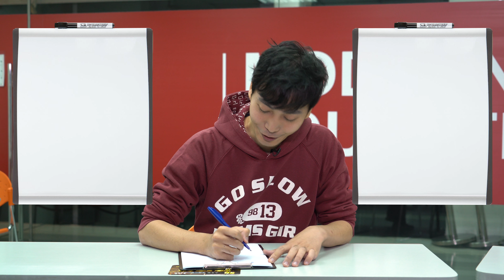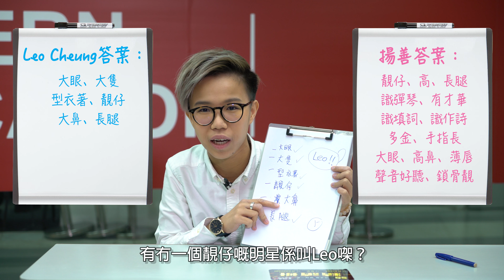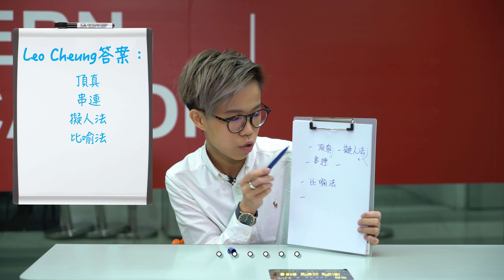《名師邊個答快啲 2：Leo Cheung VS 揚善》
Leo係男神？揚善問Leo點解咁多「飯」？🤷🏻到底佢地啲答案係咩？
Leo Cheung 生物科課程

S6精讀班優惠*
-主科報得多，慳得多：主科報得多最多可減$600
*優惠適用於指定導師或班次，優惠受有關條款約束。
如有疑問，請向職員查詢。